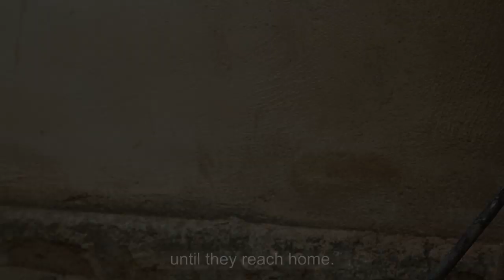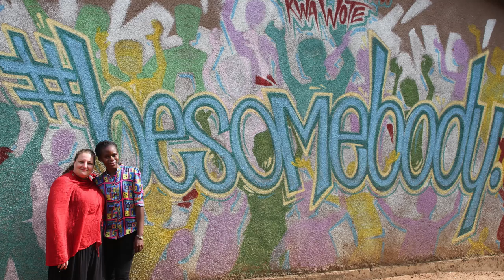Breaking the Silence! English vers.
A film about Sustainable Menstrual Health Management in Tanzania by researcher Sara Gabrielsson and Ann Åkerman, Lund University Centre for Sustainability Studies.
Subtitled version